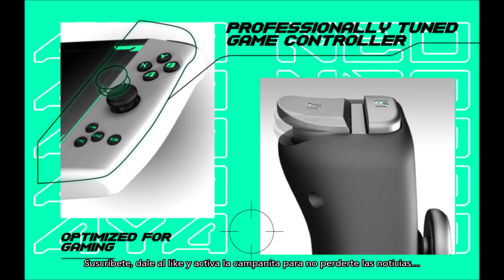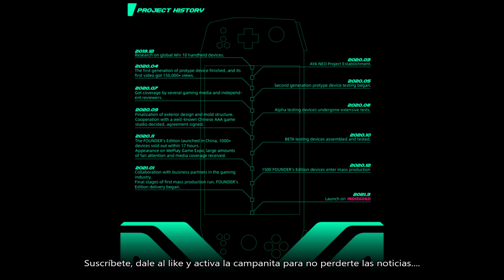CONOCES LA NUEVA CONSOLA AYA NEO. DANNEWSGAMES #2009.